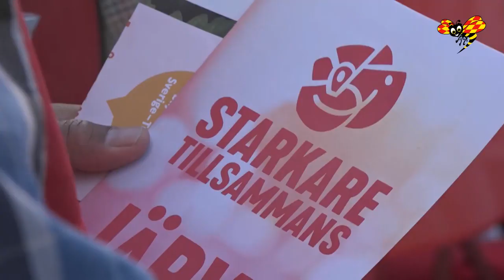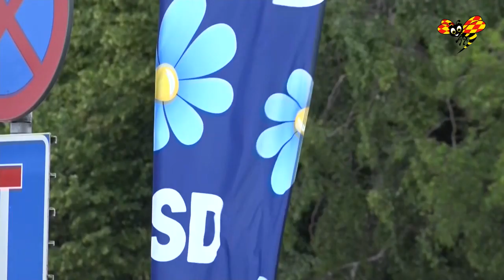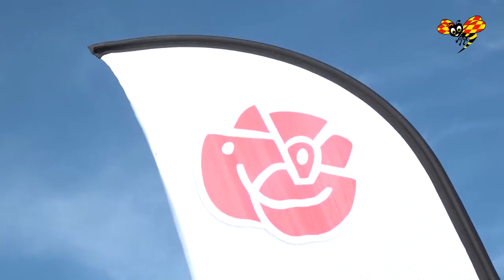SD rekordstarka i ny opinionsmätning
Sverigedemokraterna får historiskt starka siffror i ny mätning.
Läs mer på Expressen.se